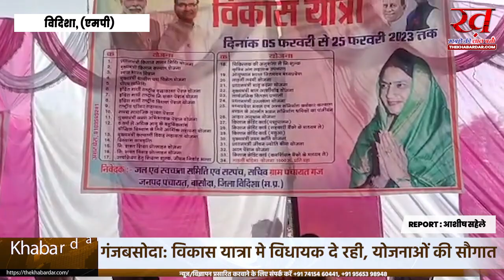VIDISHA गंजबसोदा विकासयात्रा मे विधायक दे रही 34 योजनाओं की सौगात, स्टेडियम का किया लोकार्पण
VIDISHA विकास यात्रा के दौरान विधायक ने रजोदा गांव मैं स्टेडियम की दी सौगात किया शिलान्यास का लोकार्पण विकास यात्रा के दौरान समस्याओं का निराकरण कराने के लिए अधिकारियों को तत्काल दिया ग्रामीणों का मिल रहा है पुरजोर समर्थन
बुधवार को शहर में विकास यात्रा के दौरान क्षेत्रीय विधायक लीना जैन ने  ग्राम राजोदा गांव पहुंचकर 3 करोड ₹6 लाख की लागत से बनने वाले इनडोर आउटडोर खेल स्टेडियम का शिलान्यास का लोकार्पण किया वही विकास यात्रा को लेकर ग्रामीणों को  कल्याणकारी योजनाओं के बारे में भी अवगत कराया  वही उनकी समस्याओं का निराकरण करने के आदेश अधिकारियों को दिए, विकास यात्रा कंजना पठार ,हथोड़ा , मढिया पूनिया के साथ कई गांव पहुंची जहां विधायक ने ग्रामीणों को संबोधित भी किया वही मध्यप्रदेश शासन की चल रही योजनाओं के बारे में भी बताया उन्होंने कहा कि लाडली बहन योजना हमारी बहनों के लिए सबसे सार्थक योजना रहेगी कार्यक्रम के दौरान जिला अध्यक्ष राकेश सिंह जादौन वरिष्ठ भाजपा नेता प्रभात शर्मा ग्रामीण मंडल अध्यक्ष सहित क्षेत्रीय पटवारी ग्राम पंचायत सचिव प्रशासनिक अधिकारी मौजूद रहे.
 पूरे प्रदेश में चल रही विकास यात्रा निकाली जा रही है वहीं गंजबासौदा विधानसभा क्षेत्रों में भी विधायक के नेतृत्व में विकास यात्रा गांव गांव पहुंच रही है जिसको लेकर जगह जगह विकास कार्यों का लोकार्पण भी किया जा रहा है  वहीं मध्यप्रदेश की योजनाओं के बारे में भी ग्रामीणों को बताया जा रहा है इसके चलते ग्राम रजोदा में क्षेत्रीय विधायक ने युवाओं को खेल स्टेडियम की सौगात भी दे दी जिसके शिलान्यास का लोकार्पण विधि विधान के साथ किया गया कार्यक्रम का शुभारंभ कन्या पूजन के साथ किया गया वही विधायक ने ग्रामीणों की समस्या भी सुनी और मौके पर अधिकारियों को निराकरण करने निराकरण करने के आदेश दे दिए  वहीं विकास यात्रा में हितग्राहियों को लाभ भी दिया जा रहा है  विधायक ने बताया कि हम विकास यात्रा के दौरान मंगल भवन के भी लोकार्पण कर रहे हैं  विकास यात्रा में 34 प्रकार की योजनाएं हैं प्रदेश के मुख्यमंत्री का सपना भी लोगों को हर संभव लाभ पहुंचे वही विकास यात्रा के दौरान ग्रामीणों की भीड़ बड़ी तादात में देखने को मिली